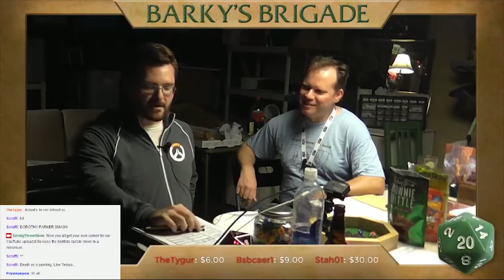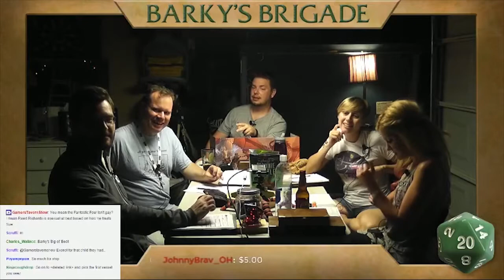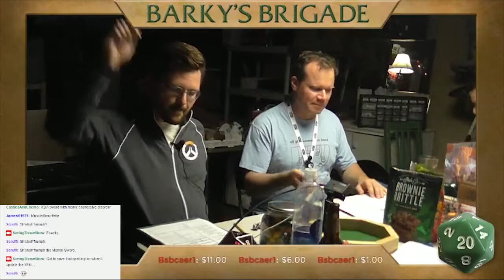Saving Throw - Barky's Brigade - Season 2, Episode 1, Part 1 - D&D 5e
Barky's Brigade find themselves with a boat and a mission to save the town of Perlamore. Watch the Actual Play action in this D&D 5e-based adventure!

Directing/Editing
Dom Zook